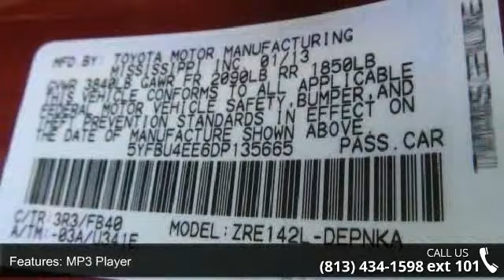2013 Toyota Corolla LE - Stadium Toyota - Tampa, FL 33614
New Arrival! We are located at: 5088 N Dale Mabry Hwy, Tampa, FL 33614.